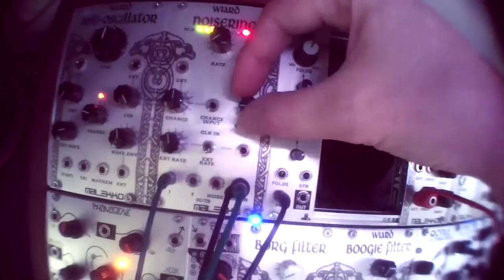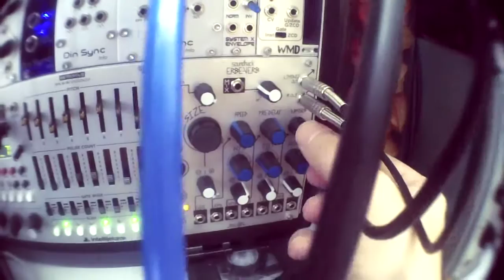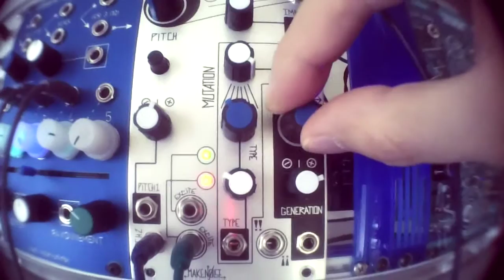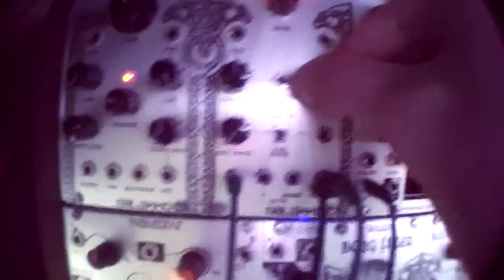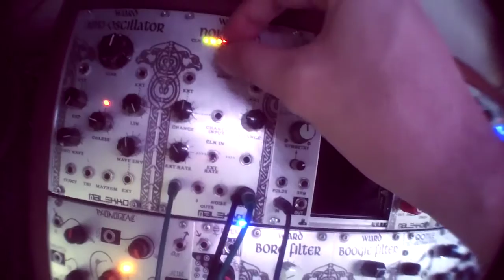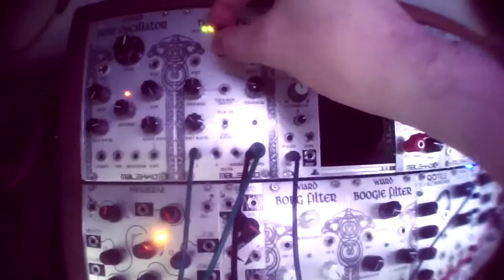makenoise mysteron 3/3